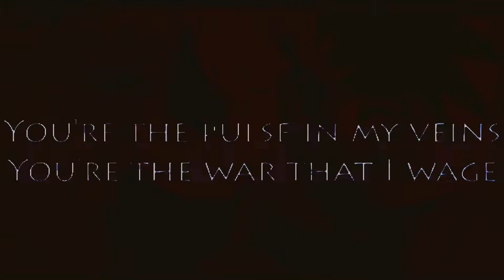Kakashi hatake - monster starset